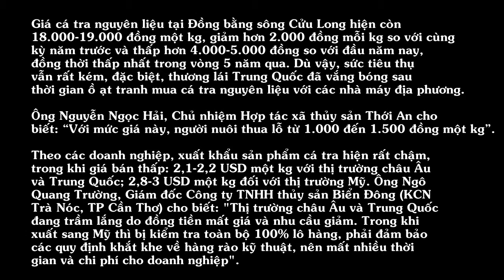Người nuôi cá tra miền Tây lỗ nặng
Giá cá tra nguyên liệu tại Đồng bằng sông Cửu Long hiện còn 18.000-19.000 đồng một kg, giảm hơn 2.000 đồng mỗi kg so với cùng kỳ năm trước và thấp hơn 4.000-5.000 đồng so với đầu năm nay, đồng thời thấp nhất trong vòng 5 năm qua. Dù vậy, sức tiêu thụ vẫn rất kém, đặc biệt, thương lái Trung Quốc đã vắng bóng sau thời gian ồ ạt tranh mua cá tra nguyên liệu với các nhà máy địa phương.

Ông Nguyễn Ngọc Hải, Chủ nhiệm Hợp tác xã thủy sản Thới An cho biết: “Với mức giá này, người nuôi thua lỗ từ 1.000 đến 1.500 đồng một kg”.

Theo các doanh nghiệp, xuất khẩu sản phẩm cá tra hiện rất chậm, trong khi giá bán thấp: 2,1-2,2 USD một kg với thị trường châu Âu và Trung Quốc; 2,8-3 USD một kg đối với thị trường Mỹ. Ông Ngô Quang Trường, Giám đốc Công ty TNHH thủy sản Biển Đông (KCN Trà Nóc, TP Cần Thơ) cho biết: "Thị trường châu Âu và Trung Quốc đang trầm lắng do đồng tiền mất giá và nhu cầu giảm. Trong khi xuất sang Mỹ thì bị kiểm tra toàn bộ 100% lô hàng, phải đảm bảo các quy định khắt khe về hàng rào kỹ thuật, nên mất nhiều thời gian và chi phí cho doanh nghiệp".

Các chuyên gia nhận định, việc giá xuất khẩu quá thấp như hiện nay còn do chính các nhà xuất khẩu cạnh tranh gay gắt muốn giành đơn hàng đã giảm giá bán sát đáy, kéo theo là giảm chất lượng, giảm giá thu mua. Các nhà nhập khẩu biết được điều này nên càng trả giá thấp.

Các doanh nghiệp dự báo, cuối tháng 9 này, tình hình tiêu thụ, xuất khẩu cá tra Việt Nam sẽ khởi sắc trở lại khi các thị trường lớn tập trung cho đơn hàng dịp cuối năm.